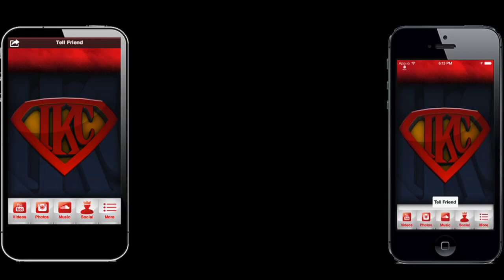Watch Dogs PS4 Gameplay Ep. 4 - Backseat Driver | Act 1 Walkthrough Main Missions | iPodKingCarter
Download The Official TEAMIKC app

Download My TEAMIKC Mobile App